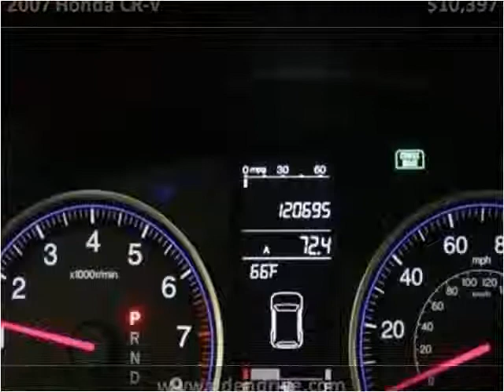2007 Honda CR-V Used Cars Fishers IN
This 2007 Honda CR-V is available from Unlimited Motors.